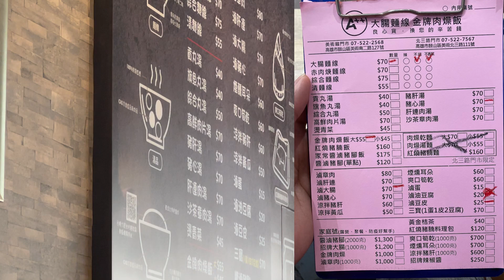高雄最好吃的大腸麵線，被我找到了！ ！ ！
I found the best large intestine noodles in Kaohsiung! ! !